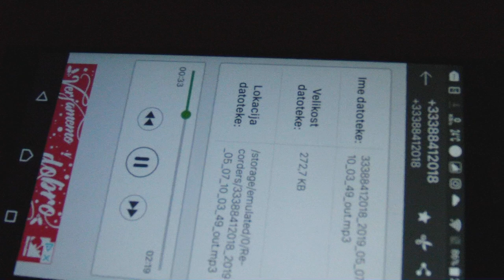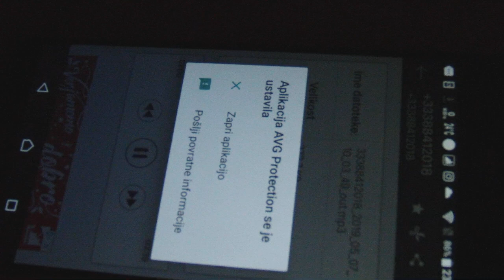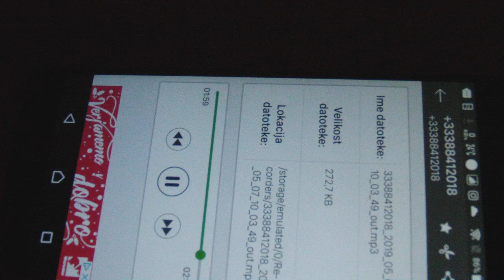TELEFAKS NEDŽAD- STRASBOURG